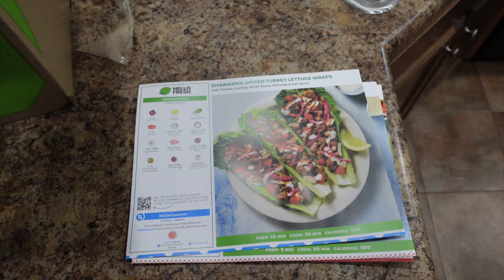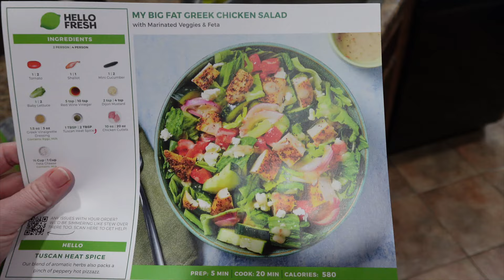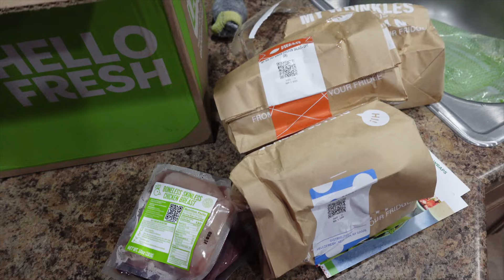Sleep Drama Continued | Movies with the Kids | Daily Vlog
0:18 Movies
1:04 Sleep Issues
5:48 Movie was cute
9:09 Hello Fresh Box
13:39 Night Off
19:56 Laila